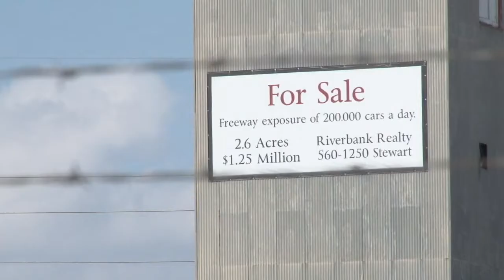Centrally Assessed Taxes County Seat Episode 51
Centrally Assessed Taxes are taxes paid by big businesses in Utah. It is hard to assess the value of a utility company or a coal mine because they are not bought and sold as often as residential real estate. So it is hard to figure out the value for which that entity will be taxed. So what problems does that create for the counties in Utah who are responsible for collecting the tax?